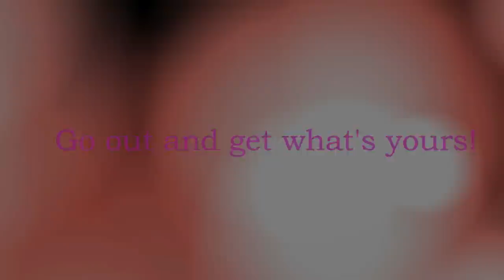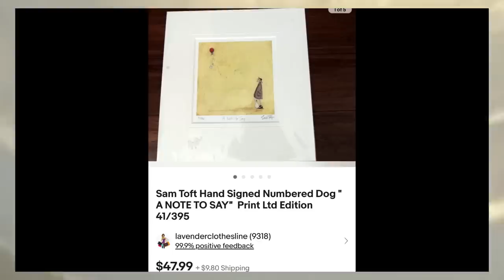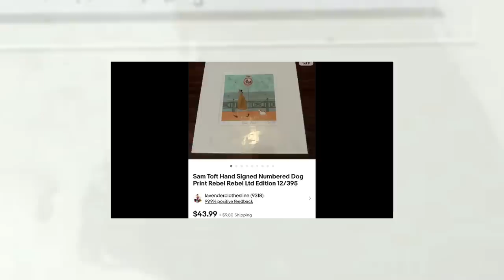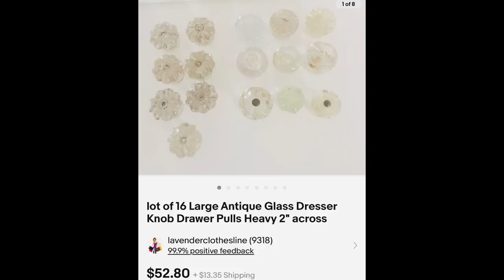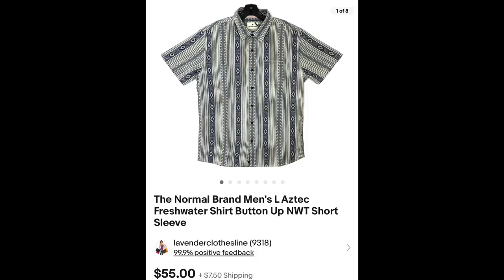I said YES to everything! High Profit Thrift Finds!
Thrifting at goodwill, Grab yourself something to drink & come along!

Lavenderclothesline

My Daughter Mellissa's Youtube channel:
Mellissa
Her Ebay store:
Freshbloominclothing